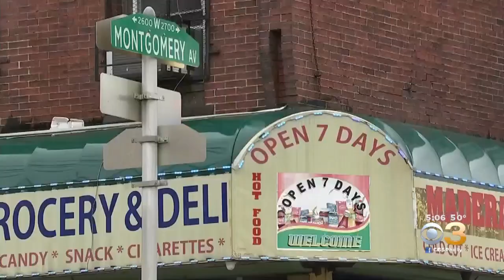Man Shot, Killed During Possible Robbery At Philadelphia Corner Store